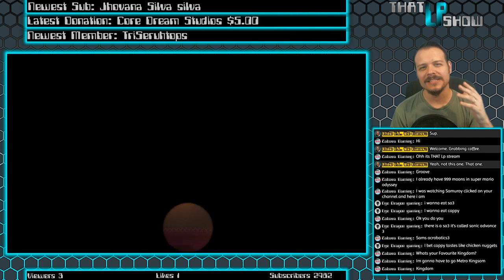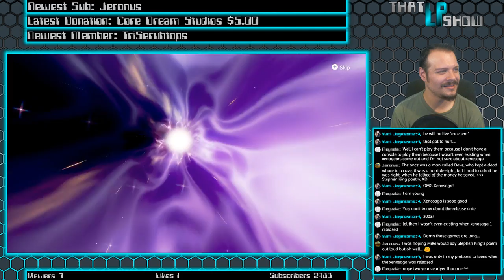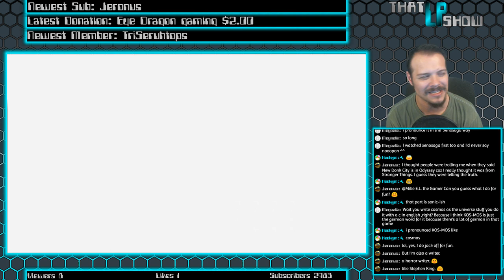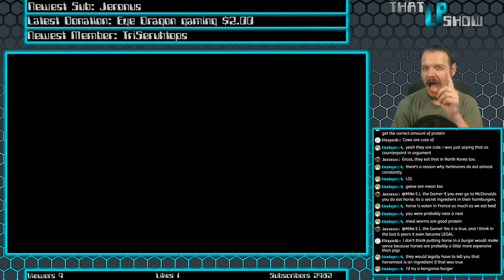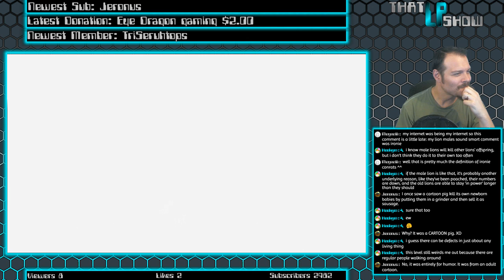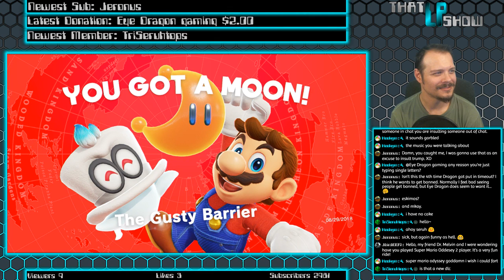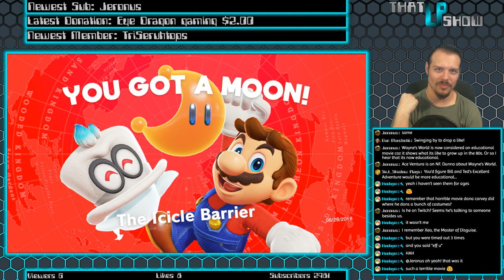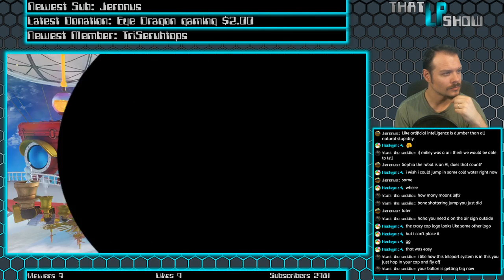Super Mario Odyssey #3 | THAT LP STREAM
An epic globetrotting adventure about a hat demon that stretches his ass over an Italian guy's head.

Jump Up, Super Star! 8 Bit Remix by YouTube user Bulby

or how about helping my fellow Marines provide toys for kids who would otherwise have nothing for Christmas by donating

NNID ► MikeELtheGamer
PSN ► MELtheGamer
Steam ► MikeELtheGamer

Rules to chat by:
1. RESPECT!  If you wouldn't say it in person, don't say it on the internet.  Especially if you can't fight.

2. What?  You're asking to be a mod?  You wanna bang my wife while you're at it?  I don't know you!

3. Don't try to sell anything.  This isn't eBay!

4. Capital letters are for the beginning of a sentence or a proper noun.  If you feel like yelling in text, use an exclamation point.  This thing  "!"

5. Don't spam emoji or random symbols.  I don't care what planet you're from.  We don't speak Retardian.

6. Mild swearing is fine in moderation.  Excessive swearing will get you a timeout.  Racial slurs will result in a permanent ban and a possible ass kicking.

7. No Porn!  I already have those sites conveniently bookmarked, so I don't want to see it here.

8. Yes, I served in the Marines.  No, I don't want to tell you how many people I killed.  Weirdo.

9. Yes, I'm a grandpa.  Yes, I do want you to stay off my damn lawn.

10. Have a one that is good!